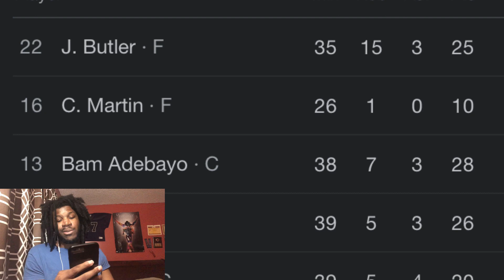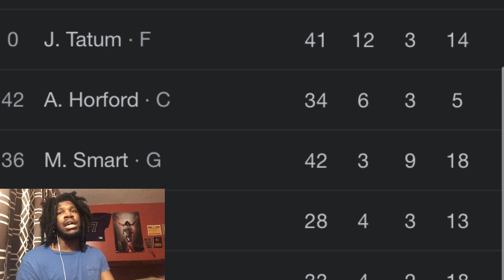CELTICS VS HEAT REACTION 2022 BOSTON CELTICS VS MIAMI HEAT HIGHLIGHTS REACTION 2022